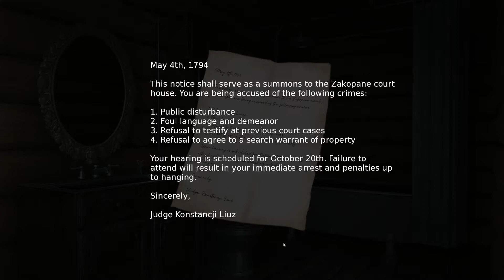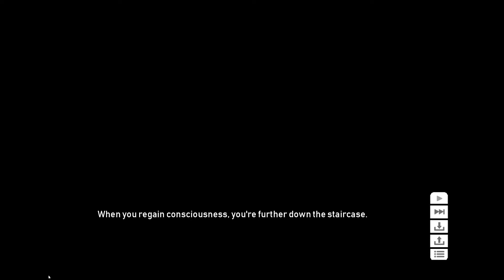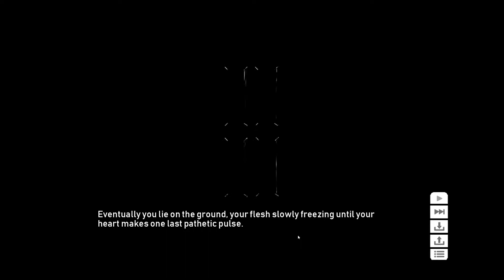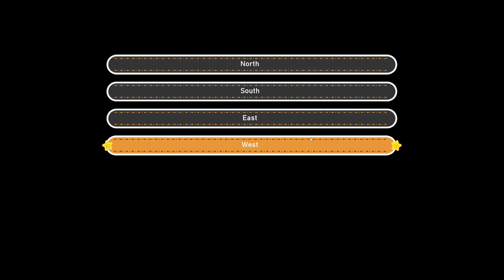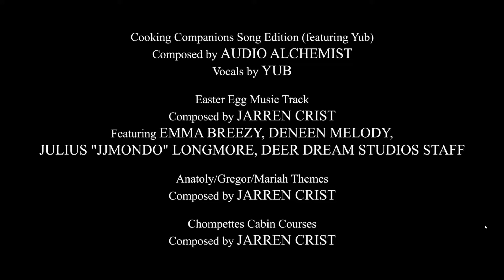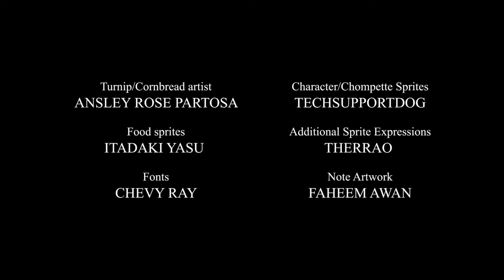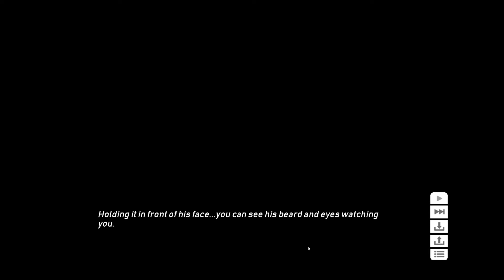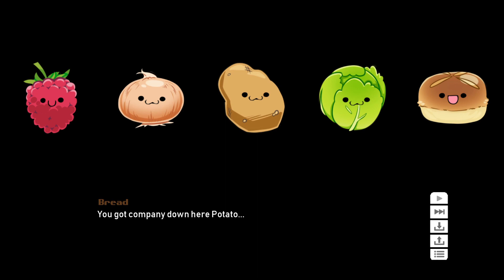Choose | Cooking Companions | Part 5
🎺Outro Music
Inevitable By Diamond Ortiz